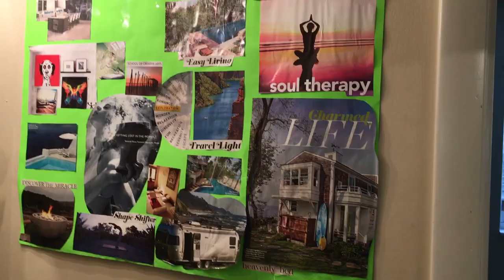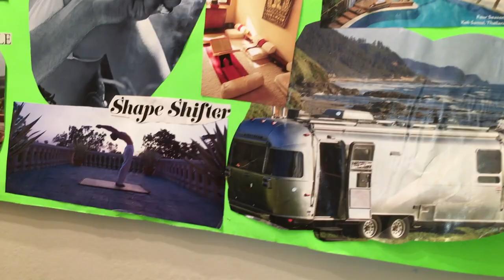Moving Day - Couple Downsizes from 2 homes into 1 | 5. Road Warrior Life | RV Living Full Time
Holy SH##! Caro and her 2 doggies moved in with Sean! After 34 years this is a first for Sean! Sean, Caro and the doggies just might be going a lil crazy with everything happening so fast...but They certainly are getting closer to becoming full time Road Warriors and full time RVers!

As always we love to hear from YOU...any suggestions are welcome.

Thank you for your love and support and if you feel compelled to help us along (buy us a beer or throw us some gas money) the way please check out our Patreon Page. Patreon allows fans and friends to contribute to our journey by pledging a dollar amount per episode created and in return you get the fuzzy good feeling of helping us and some other cool perks!
If you just want to make a one time contribution you can send us a few bucks to via PayPal (Everything helps and means a lot to us!)

We appreciate the love and support and as always appreciate a thumbs up, your comments, and following us on other social media.